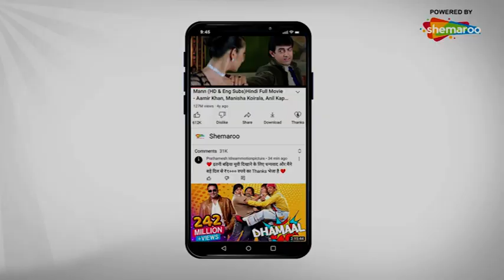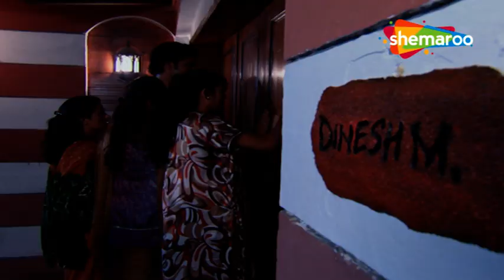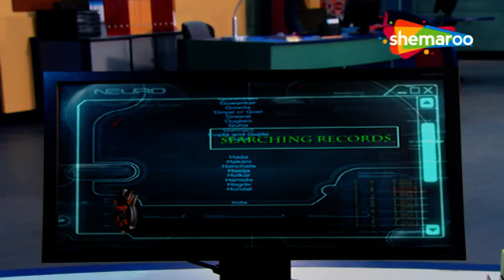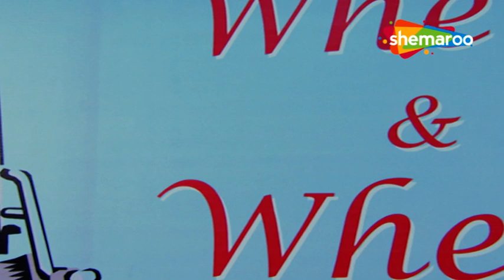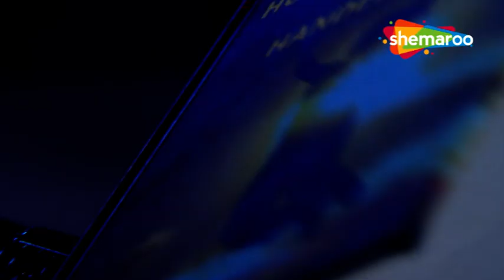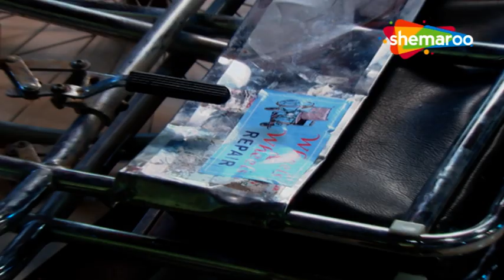Freddy Ka Guphia Report ACP Pradyuman Ko | CID | Full Episode | Viral Videos | Hindi Crime Show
Neighbours hear a ruckus and rush outside to check. They hear a couple inside their home, screaming for help. They see them tied up on the floor with bruises, but the attackers escape seeing the crowd. Immediate medical attention is given to the couple and CID reaches the location. But to thieir surprise the victims refuse to file a case and say they had just met with an accident. What is it that the victims are trying to hide? Is there pressure on them?